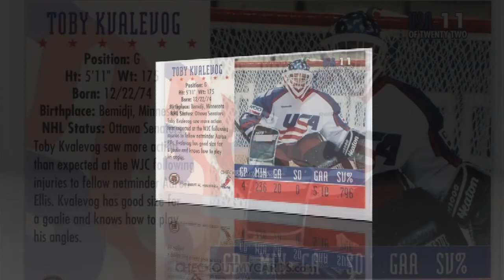FLW Leech Lake Walleye Toby Kvalevog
While the 2011 FLW Tournament Trail stopped by Leech Lake they did a feature on Leisure Outdoor Adventure Guide Toby Kvalevog.